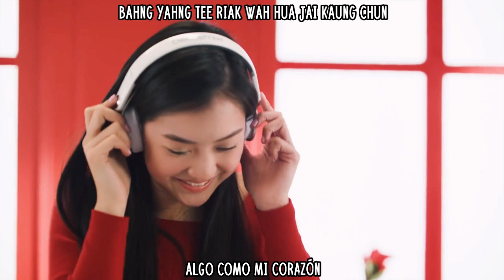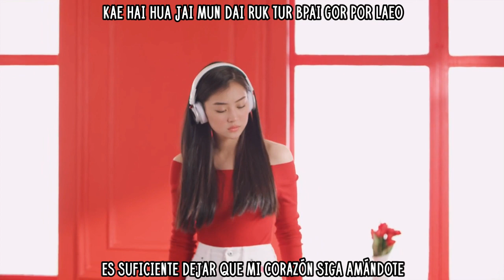[Sub esp+Rom] Namm Ronnadet - Secretly (MV)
Como cuando te pones los auriculares y te imaginas con el cantante.

Namm Ronnadet (แหนม รณเดช) - แอบ MV sub español + lyrics